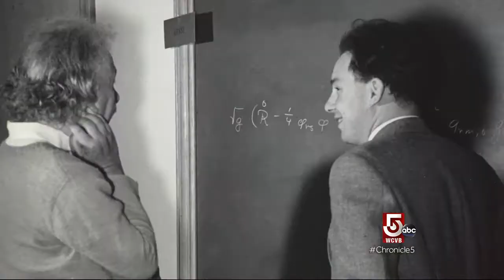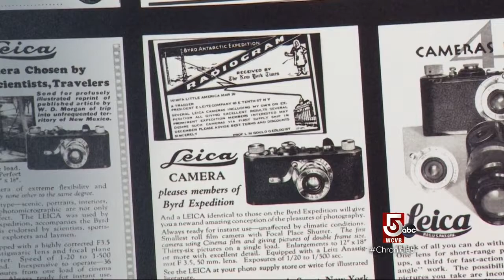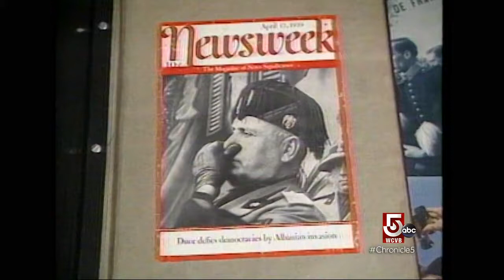Chronicle - Behind the Lens: Lucien Aigner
Was Lucien Aigner one of the world's first paparazzi?